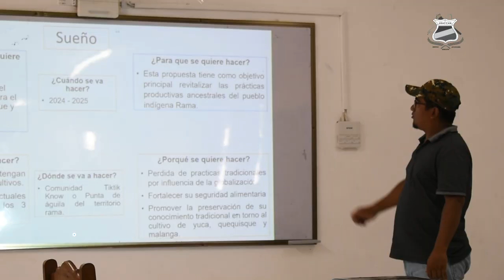𝗖𝗖𝗥𝗜𝗦𝗔𝗖: Estudiantes como investigadores fortalecen los procesos de Creación y Recreación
El CCRISAC, como un paradigma emergente, plantea abonar a la construcción de las Sabidurías, Conocimientos y Saberes de los pueblos, enfatizando en el reconocimiento de las comunidades, y en la apropiación del avance de este proceso desde cada campus universitario, de manera inclusiva y participativa, mediante la recopilación de conocimientos que tienen los pueblos.